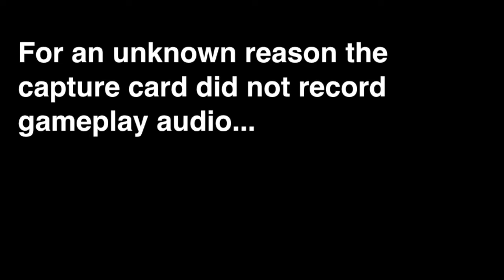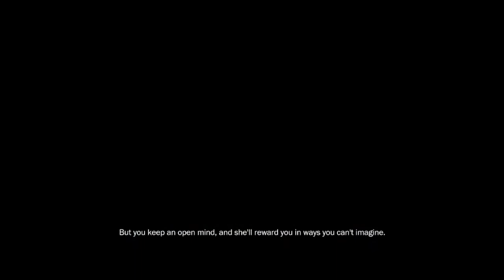FULL Play! James Cameron's Avatar: The Game - Part 1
This probably won't be an actual FULL Play. Its silly. Sorry the game play audio wasn't recorded.